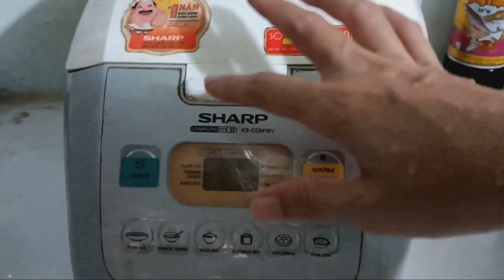GÀ XÀO SẢ ỚT ăn ngon NHỨC CÁI NÁCH || BÀ CÔ GIÀ VLOG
GÀ XÀO SẢ ỚT ăn ngon NHỨC CÁI NÁCH
- Kênh youtube "BÀ CÔ GIÀ VLOG" là kênh chia sẻ những khoảnh khắc nấu ăn đơn giản trong gia đình. Kênh có thể nấu sẽ không chuyên nghiệp và bắt mắt như các chuyên gia ẩm thực mong mọi người xem đừng ném đá kênh.
- NẤU HAY KHÔNG BẰNG HAY NẤU.
- Bản quyền kênh đã đăng ký với youtube. Vui lòng không reup.